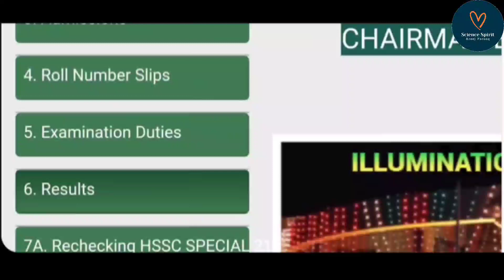How To Check Rawalpindi Board Result 2023 | How To Check 10th Class Rawalpindi Board Result Online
How To Check Rawalpindi Board Result 2023 | How To Check 10th Class Bise Rawalpindi Result | Bise Rwp

How To Check Rawalpindi Board Result 2023 | How To Check Rawalpindi Board Result Online | Bise Pindi